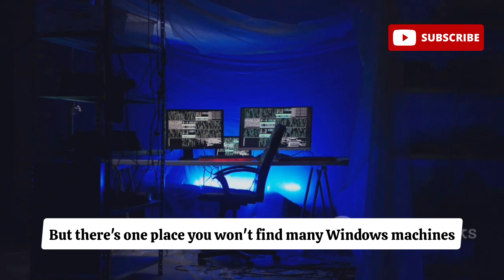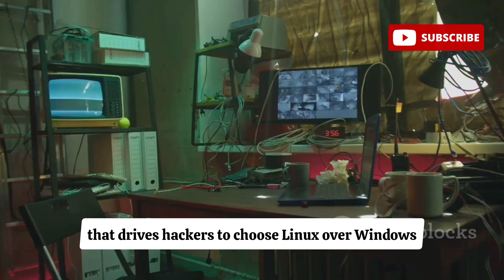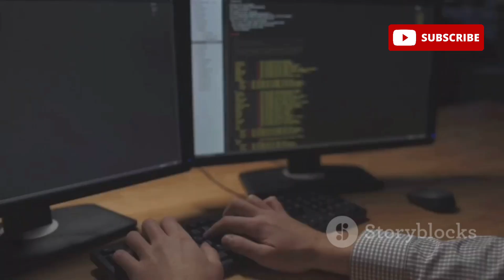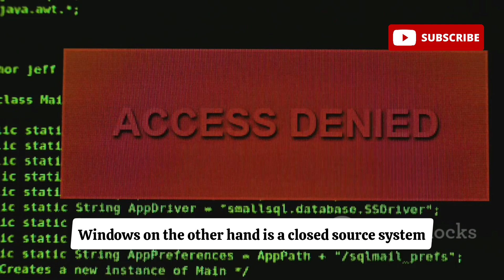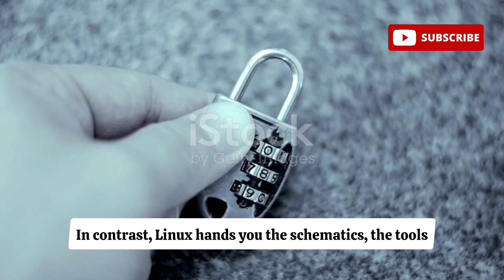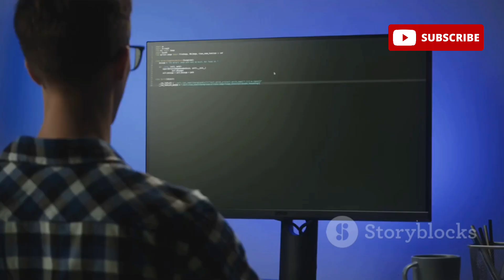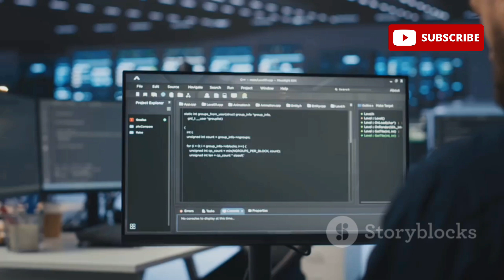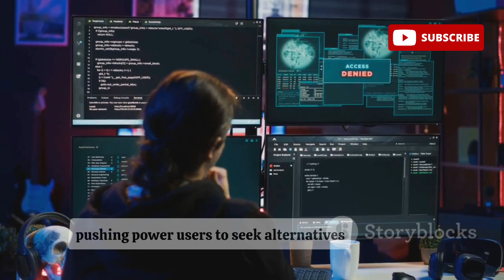The Real Reason Hackers Don’t Use Windows!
Are you curious about why hackers avoid Windows and choose other operating systems instead? If you’ve ever wondered why elite hackers prefer systems like Linux and Kali Linux, this video is for you. In this detailed breakdown, we’ll uncover the real reasons hackers steer clear of Windows and why they trust Linux for their cybersecurity tools and hacking techniques.

Did you know? Despite Windows being the most popular OS worldwide, it’s not the hacker’s go-to. Instead, hackers avoid it due to several security vulnerabilities that make it a prime target. In fact, Windows is notorious for tracking your data, limiting customization and privacy, and making it harder for hackers to gain the deep system control they need.

So why do hackers prefer Linux? In this video, we’ll explore:

The limitations of Windows and why it’s considered a “closed” system.

How hackers leverage open-source OS like Kali Linux, Parrot OS, and Tails OS for advanced cyber attacks.

The tools hackers use (such as Metasploit, Wireshark, Nmap, and more) and how they perform more efficiently on Linux.

Why hackers need privacy and anonymity that Windows simply can’t provide.

And why, despite all these factors, Windows remains a massive target for cybercriminals.

If you’re new to hacking or want to understand why your PC might be at risk, this video will give you essential insights into cybersecurity fundamentals. We’ll also break down key penetration testing tools and the advantages of using open-source systems that hackers trust.

🔐 Learning about cybersecurity and ethical hacking is essential in today’s world. If you want to stay ahead of cybercriminals, understanding the tools and tactics hackers use is crucial.

Chapters:

00:00:00 Windows Everywhere, Except in Hacker Hideouts
00:02:29 The Hacker's Playground
00:05:17 A Hacker's Command Center

Hackers don’t use Windows

Why hackers avoid Windows

Linux for hacking

Best OS for hacking

Why use Linux for cybersecurity

Metasploit tutorial

Wireshark hacking tutorial

Nmap for penetration testing

Cybersecurity basics

Windows hacking target

Penetration testing with Linux

Linux hacking tools

Privacy OS for hackers

Hacking techniques 2025

Hackers favorite OS

How to hack using Linux

Hacker operating systems

Security vulnerabilities Windows

How to protect against hackers

Cybercrime prevention tips

Cybersecurity tools for hackers

Hacker tools explained